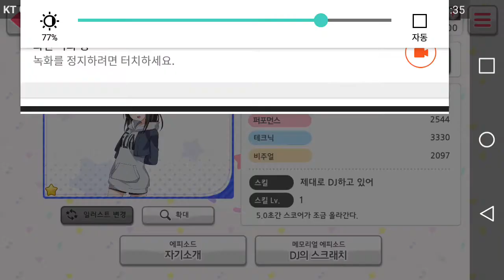오쿠사와 미사키 - 자기소개